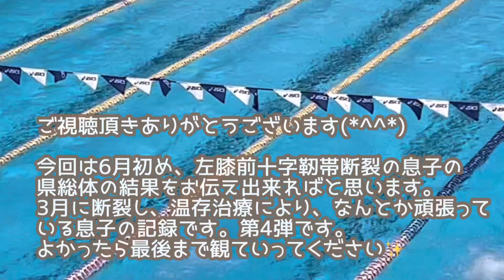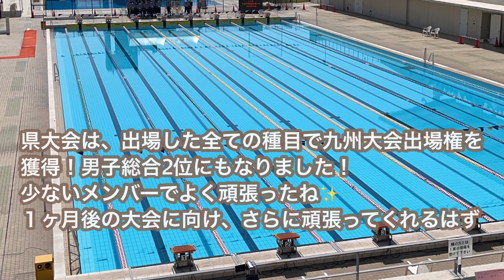ついに県総体！高３最後の夏！左膝前十字靭帯断裂の息子、温存治療の成果はいかに！？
6月前半にあった、息子の高校総体の記録です。ご報告が遅くなりすみません💦
温存治療と、リハビリで左膝前十字靭帯断裂をカバーしつつ、仲間たちと最後の大会に臨んだ記録です！
もし、今、怪我をされている方がいたら、少しでも希望になれば✨と思います！

なかなか本格的に泳ぐことが出来なかったこともありますが…
なんとか目標にしている所まで持っていくことが出来ました。
みなさんに、感謝の気持ちでいっぱいです！！

競泳をしている息子が、温存治療を経て、どこまで頑張れるかを記録として、残していきたいと思います。よかったら応援して頂けましたら嬉しいです(*^^*)
手術動画や、術後動画はよくありますが
温存治療の動画を見かけることがなかったので、よかったら、参考にしてくださいm(_ _)m

左膝前十字靭帯の手術は８月以降、必ずします！
完治までご紹介出来たらと思います( ˊᵕˋ ;)💦

息子に手がかかるため、動画UP時期がズレたりすると思いますが、変わらずよろしくお願いしますm(_ _)m✩.*˚

もちろん、これからもパン動画や、はちわれ兄妹動画も作っていきたいと思います！

発信する動画が皆さんの参考になれば、本当に嬉しいです✩.*˚